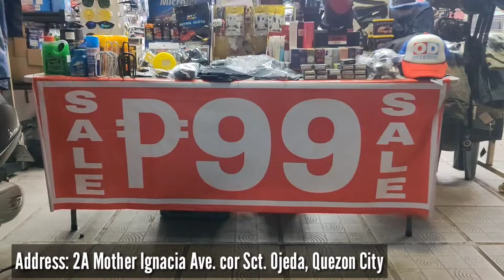MAPAPABILI KA TALAGA! PANALO ANG DISCOUNT... (Secret Shop)